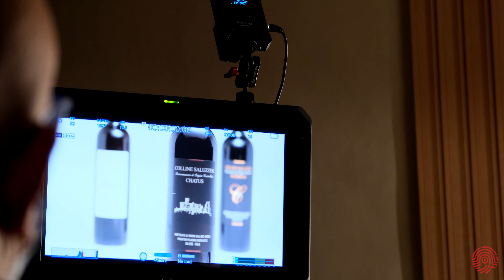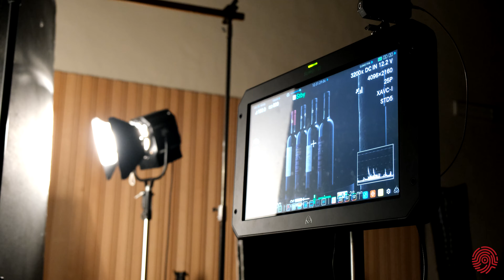BTS Pelaverga - APM Saluzzo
Video Back Stage da me realizzato, nell'ambito del percorso formativo di Tecnico di produzione Video - Scuola APM Saluzzo.
Montaggio: Carmelo Carioti (Premiere 2022 on MacBoook pro 2018)

Riprese: Carmelo Carioti, Filipppo Gertosio, Nicolò Erroi, Sara Borello.

Camera: FujiFilm X-T4 (4K h.265, 4.2.0.) Lens: XF 16-80 mm F4 / XC 35 mm F2.